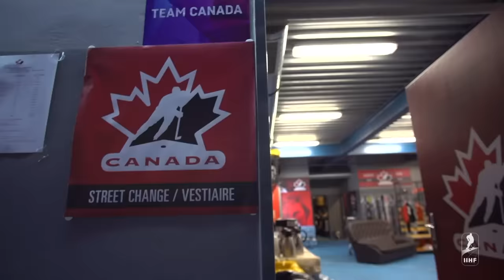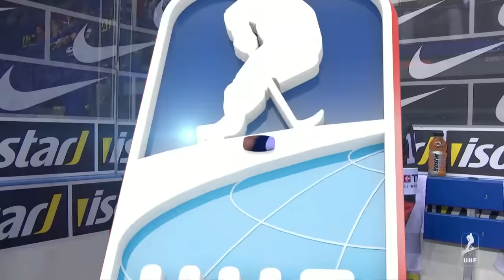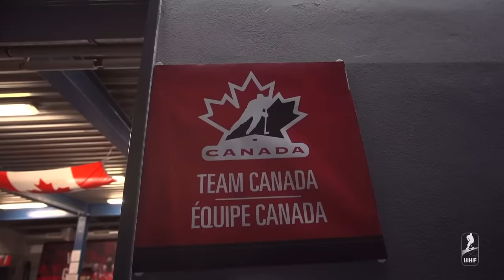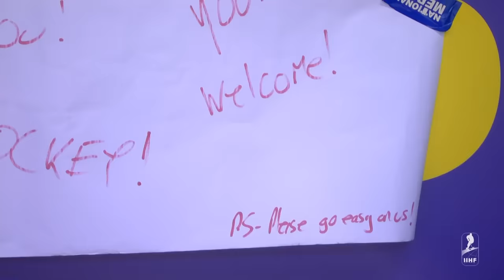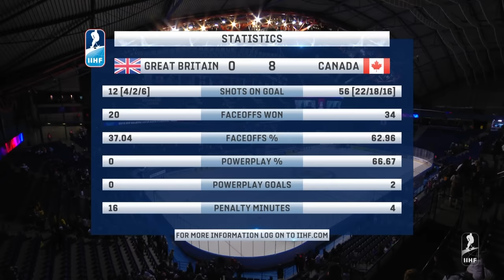Great Britain vs. Canada | Full Game | 2019 IIHF Ice Hockey World Championship